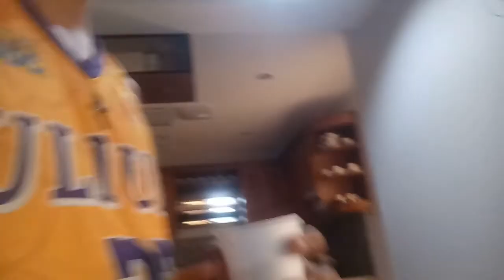Happy mother's day sa lahat ng mga nanay.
zoe and papa vlog